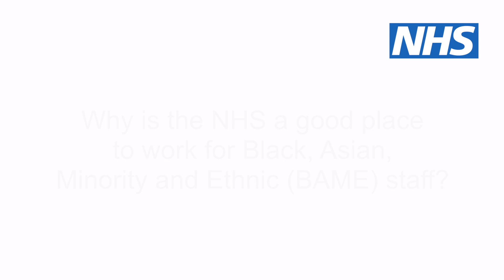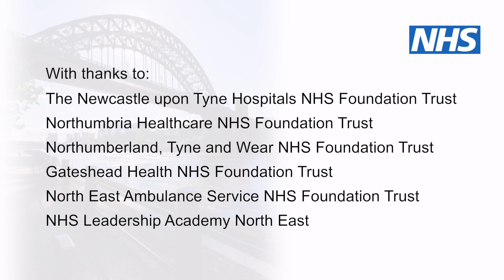Why is the NHS a good place to work for BAME staff